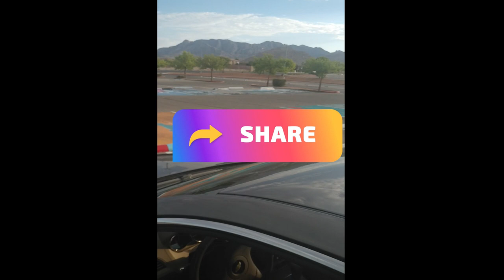OMG Teaching our Teenage Daughter How to Drive........Could I be a driving instructor????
It's that time YouTube, time to teach our 14 daughter how to drive.  Also Please hit that NOTIIFCATION BELL so you get updates when we drop new video's!